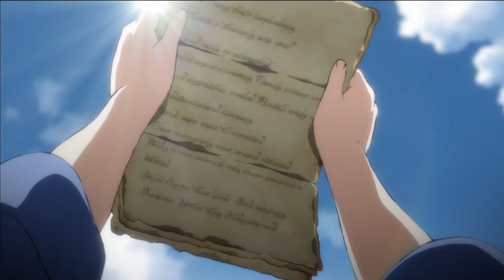【MAD/AMV】グランブルーファンタジー | グラン ルリア「Hope JP Ver. - majiko」【グラン Ver.】(日本語CC字幕歌詞)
◤─Video Information ◥
※Title：【MAD/AMV】グランブルーファンタジー | グラン ルリア「Hope JP Ver. - majiko」【グラン Ver.】

※アニメ／動漫／Anime／애니메이션：グランブルーファンタジー／碧藍幻想／Granblue Fantasy／그랑블루 판타지

【Grand Chase Dimensional Chaser OST】

↑作詞：Shinmuma (SQUARE MUSIQ)
↑作曲：B@kamin (SQUARE MUSIQ) / AZ

※アーティスト／歌手／Singer／가수：まじ娘 (まじこ )／majiko

※人物／Character／캐릭터：グラン、ビィ、ルリア、カタリナ、ラカム、イオ、オイゲン、ノア、ヴィーラ、ユエル、ナルメア、ヨダルラーハ、シルヴァ、シャルロッテ、ゼタ、シェロカルテ、フェリ、アリーザ、オーキス／

古蘭、碧、露莉亞、卡塔莉娜、拉卡姆、伊歐、歐根、諾亞、維菈、尤艾爾、娜魯梅亞、尤達爾拉赫、席爾瓦、夏洛蒂、潔塔、榭洛科特、菲莉、阿莉莎、歐琪絲／

Gran、Vyrn、Lyria、Catalina、Rackam、Io、Eugen、Noa、Vira、Yuel、Narmaya、Yodarha、Silva、Charlotta、Zeta、Sierokarte、Ferry、Aliza、Orchis／

그랑、비、루리아、카타리나、라캄、이오、オイゲン、노아、뷔라、유엘、나루메아、요달라하、실바、샤를로테、제타、셰로카르테、페리、알리자、오르키스

※星晶獣／星晶獸／Primals／소환석：バハムート、ティアマト·マグナ、リッチ／巴哈姆特、提亞馬特·瑪格納、巫妖／Bahamut、Tiamat Omega、Lich／바하무트、티아마트 마그나、리치

(日語(Romaji)／中文／English／한국어)

◤─歌詞 ◥
さあ、今から始めよう
夢を集め一つになって
To love forever chase
Go for the lost world

霞むんだ森の道のり（さまよって）

ずっと歩いてもそのまま（ずっと）

悲しみの石塔ただ空回り

柔い一筋涼風吹いって（そっと）
揺らめく霧が晴れたら（透明に）
あ、どこかで私を見つめろ笑顔

遠い向こう近づく友達
そんなにも君が会いたかったのに
見て！待ちくたびれていた涙は喜びに
夜ずっと闇を耐えた希望を満ちかなのように
行こう!朝影を探しに　走ろう風になって

ひっそり霧雨降っても （ふたたび）
迷いはしない一緒なら（いつも日）
私たち何時でも共に歩くから

銀色の曇揃って流れる(ほどよく)
天の下眩しさ坂道（懐かしい）
朝の花咲かせた鳥呼び集める

陰にさす あ、心の瞬間
君は何時もの明る笑み
息切れた赤いほっぺた私にそっと微笑む
手を握った君だけでも
満ちてこの日目を閉じてよう
有らゆる試練こちを向いても怖くない君と一緒なら

ふと疲れたら休んで行こう
風すれ違うこの肩上の君
踊る胸に描いた明日
美しくて高鳴り増す鼓動

◤─NOTES ◥
MAD/AMV

24/08/2020 新増日文CC字幕 (歌詞)
24/08/2020 新増中文CC字幕 (歌詞)

◤─My page ◥

◆A.T. Takemura Channel

◆A.T. Takemura Gaming Channel

◆A.T. Takemura Blogger

◆A.T. Takemura Facebook

◆A.T. Takemura Instagram